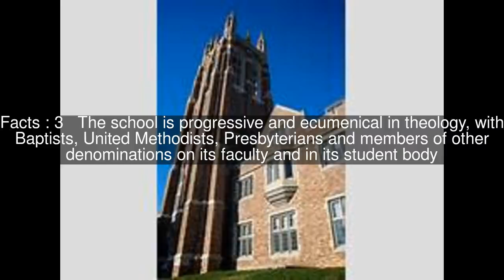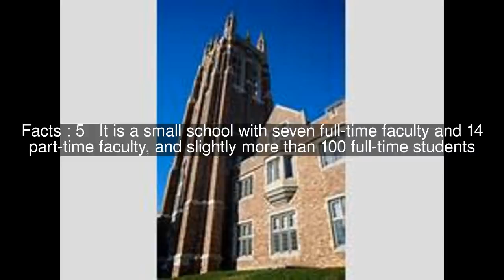Colgate Rochester Crozer Divinity School Top #6 Facts